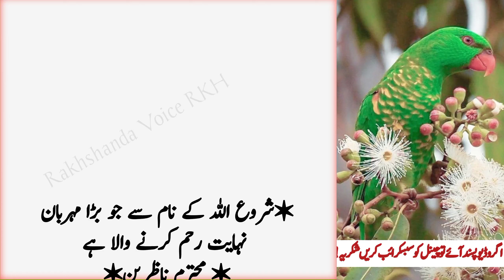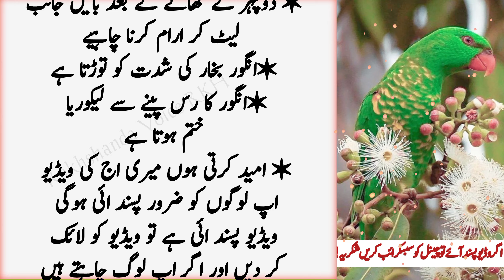Seeny Ki Jalan Or Tizabiyat Ky Liye (For heartburn and acidity) - Daily Life Quotes